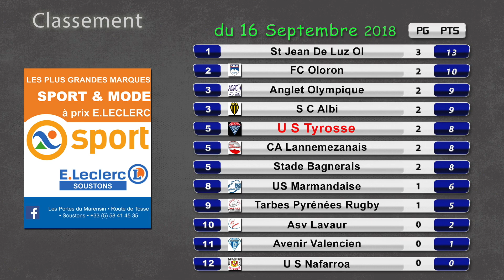Rugby : Résumé US Tyrosse VS Marmande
Rugby : résumé de la rencontre entre l' US Tyrosse  et Marmande